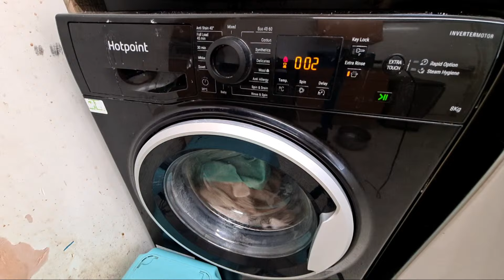Highlight 2:45:23 – 2:50:23 from Hotpoint NSWR843C White 70°C Full Cycle Extra Rinse